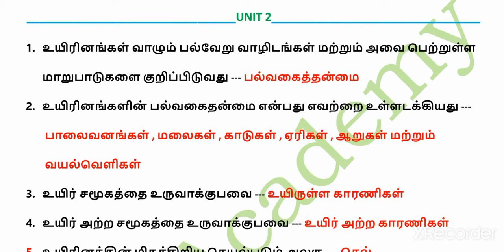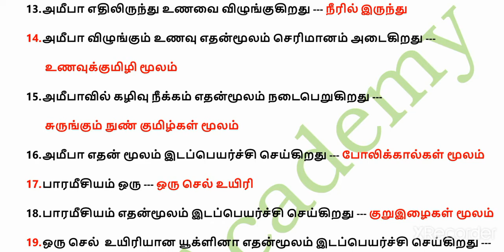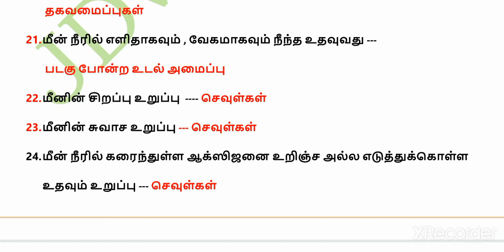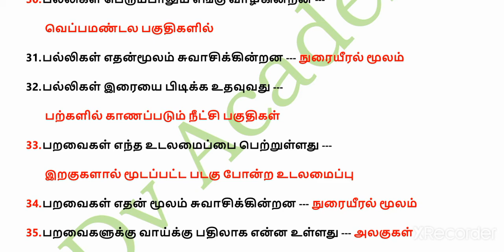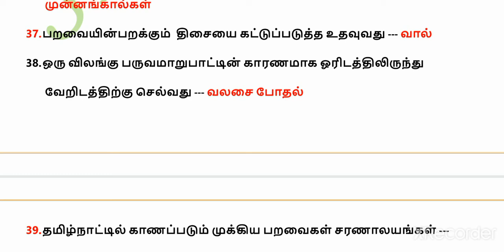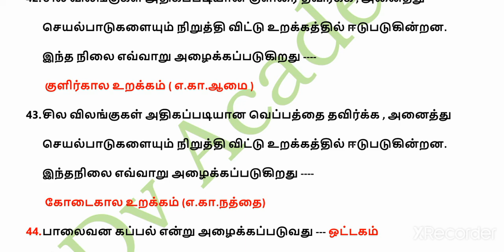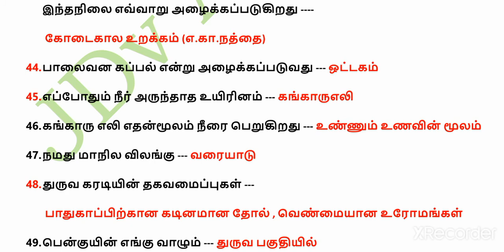6th biology unit 2 | new book | JDv academy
6th science questions and answers
6th biology important questions for tnpsc
science questions for tnpsc
biology questions for tnpsc